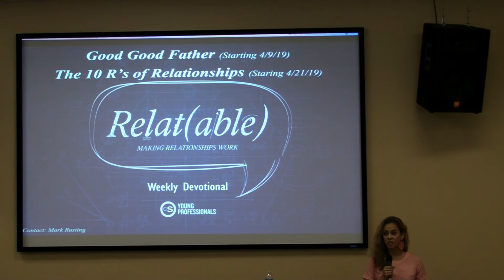Week 3 (4/14/19): Relat(Able): A God to Call Father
Week 3 of our relat(able) series, inspired by Louie Giglio

Speaker: Laura Oropeza
Announcements: Nicole Smith